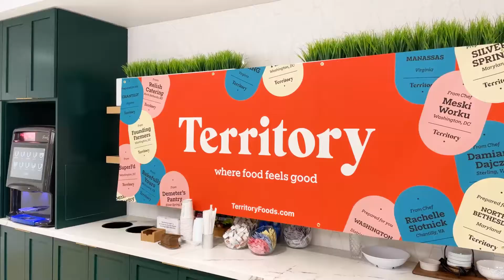Carr Workplaces x Territory Foods Pop-up Luncheon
Office lunch vibes with Territory Foods - learn more about this incredible local business providing high quality, chef-driven meals for today's on-the-go professionals!

Our very own Chris Caron and Territory's Katie Ervin talk all about:
- What sets Territory Foods apart from the competition
- How we introduce our clients to local businesses and services that are beneficial to them
- How we partner with local businesses within the communities our centers are in to make sure that everyone prospers